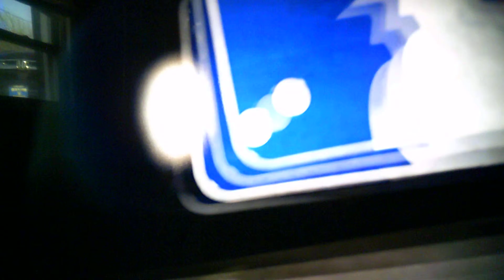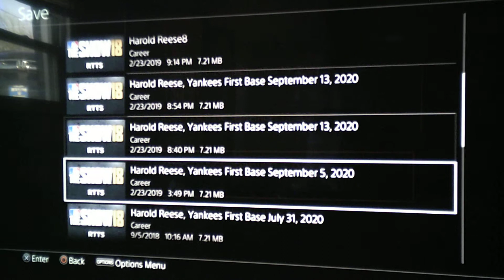MLB® The Show™ 18 | 0657 Harold Reese Pinch Hitting!!